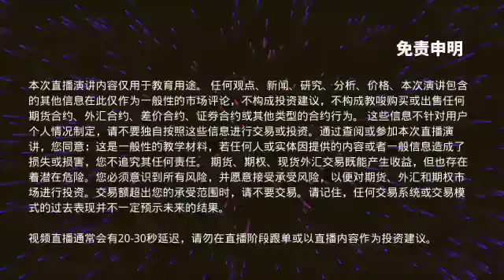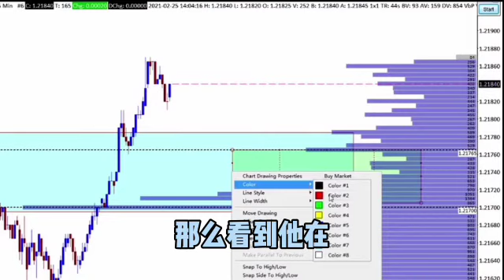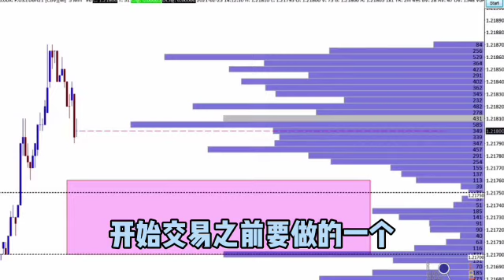交易员必学：如何制定你的交易计划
分子自营高级交易员Alan博士解析《制定简单的交易计划》，本视频为交易奥义内部直播节选。订单流技术分析、orderflow